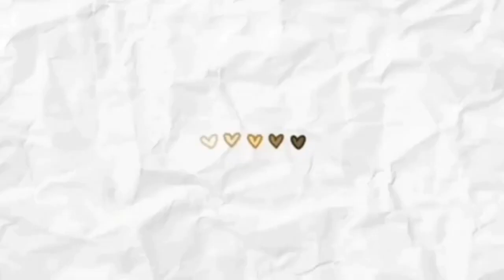Pertama kali KAREN'S DINER Reaksi | Restaurant yg Lagi Viral banget karena pelayannya Jutek & galak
Ini adalah video reaksi terhadap beberapa content creator yng mencoba retaurat kren's diner yang lagi vira banget di sosia media